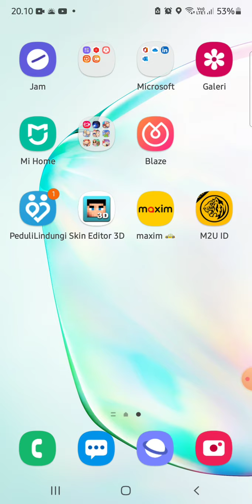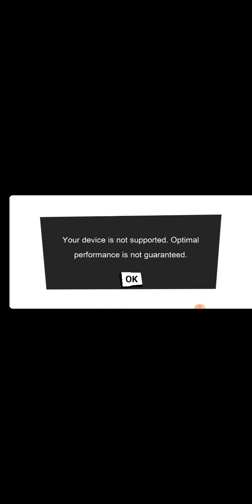part 2 hello neighood gameplay